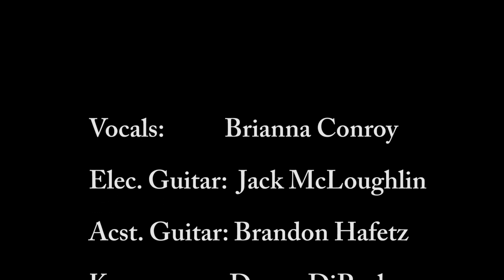Brianna Conroy "Plastic Words" | Spare Room Sessions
Featured artist Brianna Conroy performs her single "Plastic Words" live in the third installment of Spare Room Sessions.

Engineered by Cory Best

Assistant Engineers: Mateo Garcia and Brandon Hafetz

Mixed by Cory Best and Brandon Hafetz

Mastered by Brandon Hafetz

Videography by Grayson Kirtland and Cameron Smithson

Vocals: Brianna Conroy

Electric Guitar: Jack McLoughlin

Acoustic Guitar: Brandon Hafetz

Keyboard: Devon DiPaolo

Bass: Jordan Lagana

Drums: Yitzi Peetluk